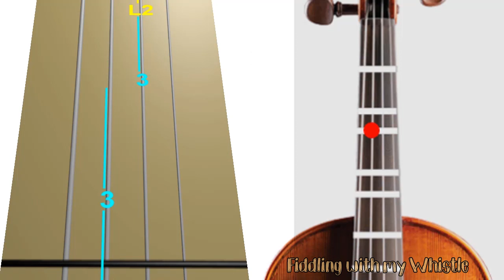Ding Dong Merrily on High - Christmas - Violin - Play Along Tab Tutorial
Have fun.